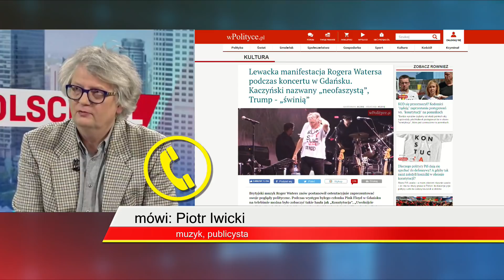Piotr Iwicki: Porównanie Prezesa PiS do Putina to prowokacja